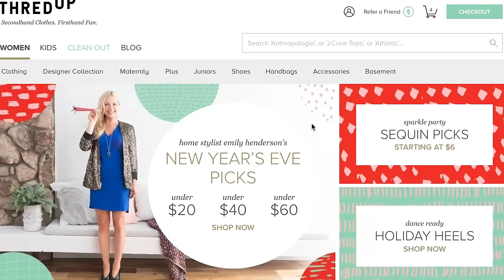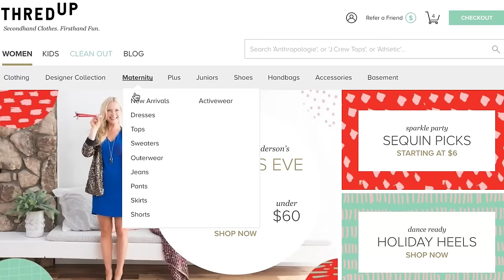😂Laughing!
Dentist uses Laughing GAS for Isaac's Operation - His reaciton is HILARIOUS! to order thredUP! Discount up to $50! Applies to new customers only.